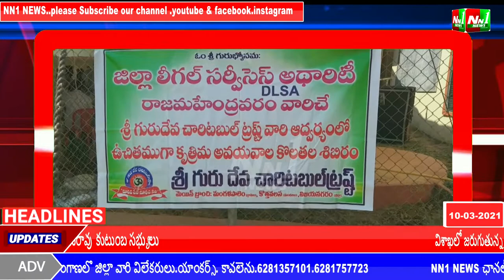NN1 NEWS:తూర్పుగోదావరి జిల్లా, తూర్పుమన్యం. రంపచోడవరం జూనియర్ కళాశాలలో మెగా మెడికల్ క్యాంప్.